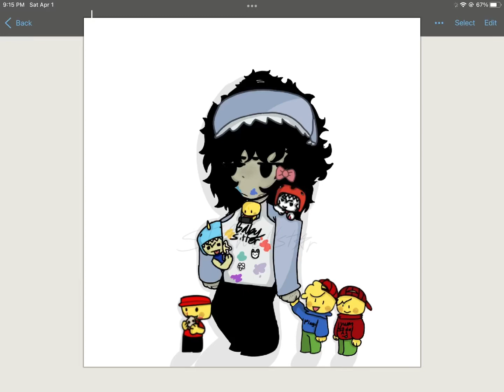|| “Roblox babysitter” || also a speed draw + paint ||